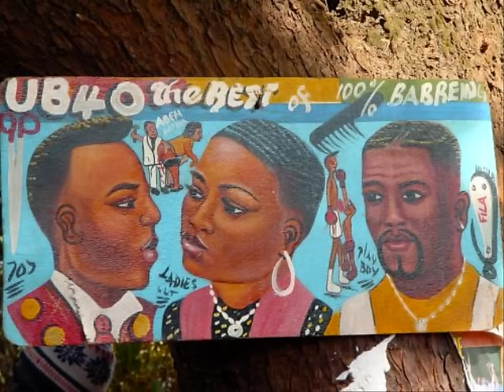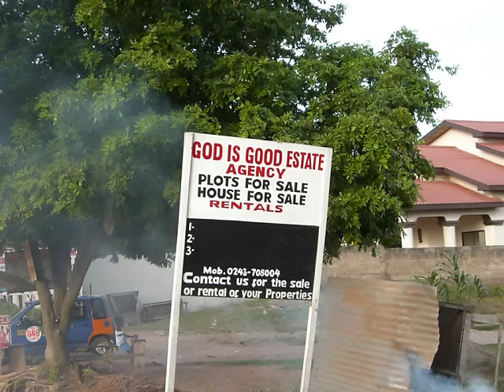GHANA GOSPEL: AWURADE KASA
Cindy Thompson's all time hit Awurade Kasa
Ghana vintage Gospel